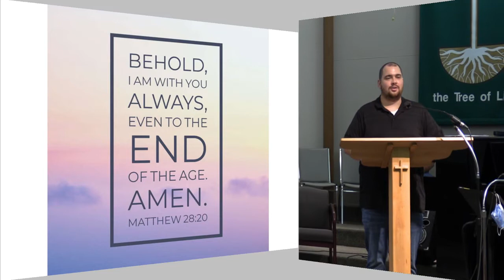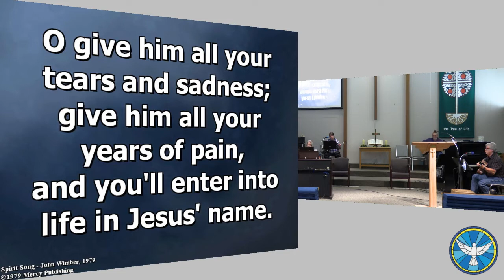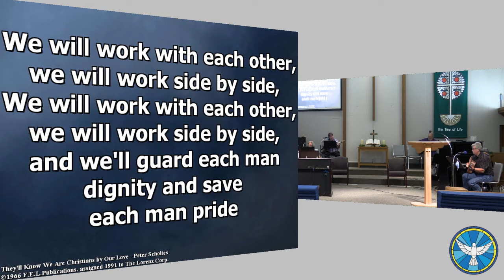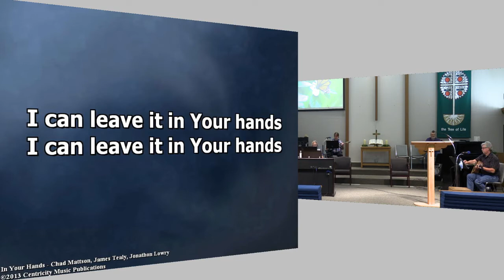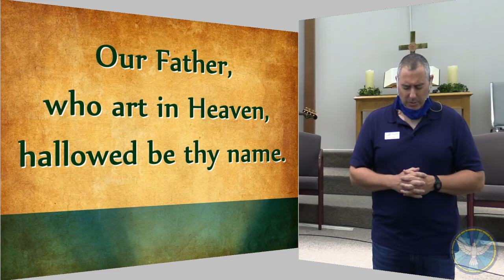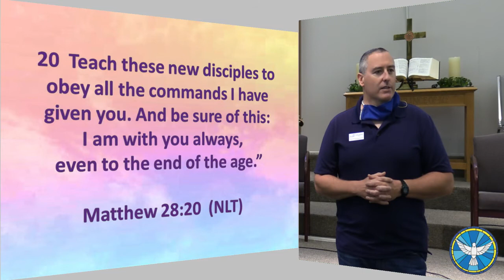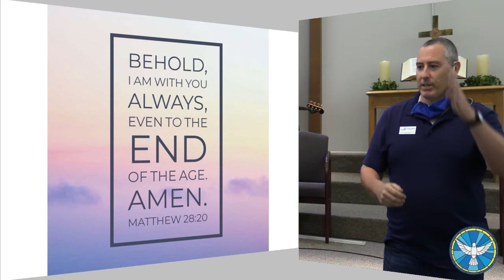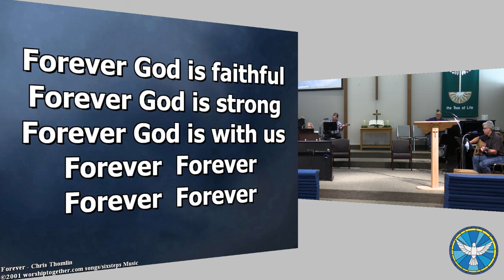"Always" - 6/28/2020 - Salem UMC Benton Worship Livestream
"Always" | Matthew 28:20